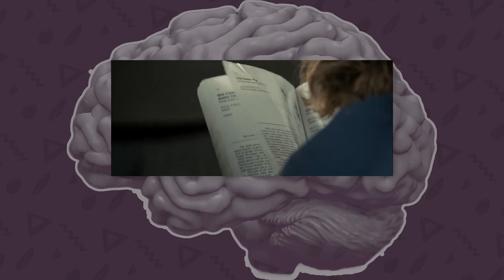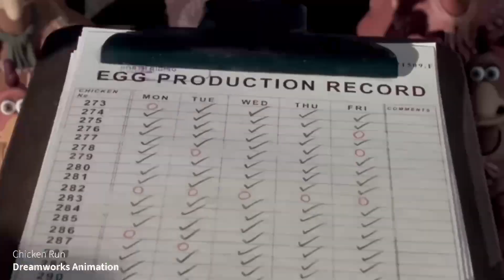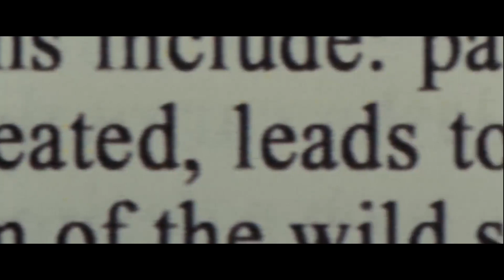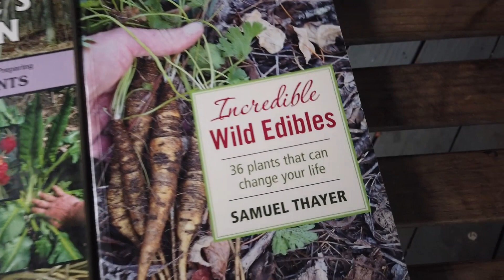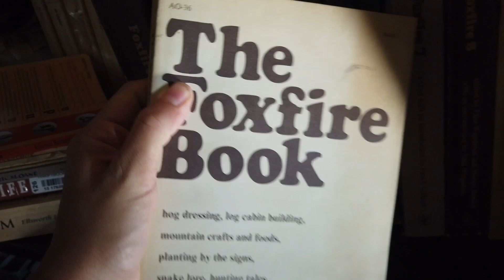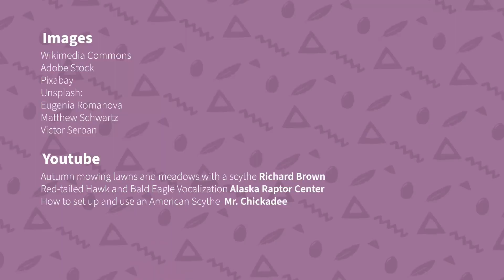6 Pop Culture MISTAKES about Homesteading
People make a whole lot of assumptions about what life is like for homesteaders! From hay piles that are great to jump in to (no), to neighbors who really love pigs (also no), to the danger of foraging (not when done safely!) there is so much that pop culture gets wrong about homestead life! Today Wren sets the story straight on some of her most commonly heard misconceptions from friends and family. Are there any misconceptions we missed? Did you think some of these things were true?

0:00 Intro
1:08 Hay Piles Are Not Soft
2:11 Why Did the Chicken
2:20 Eagles Briefly
2:37 Back to Chickens
3:57 Foraging Russian Roulette
5:31 Hick Smart
7:03 Put Your Scythe Away
8:14 Homestead Drama
8:49 Conclusion